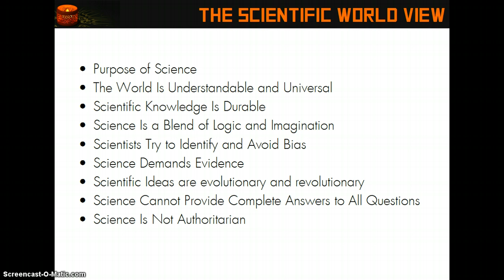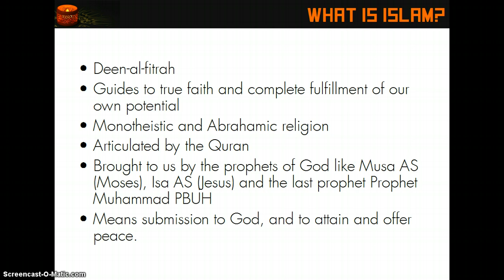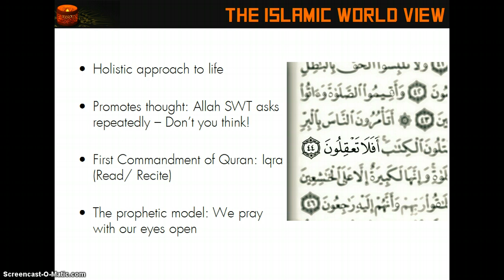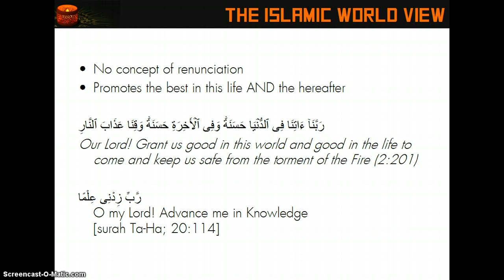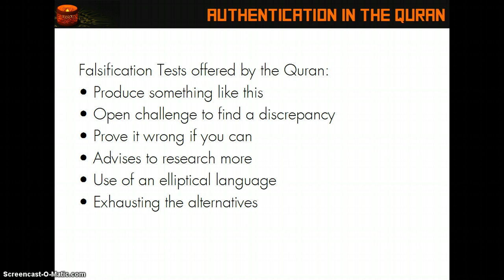science and islam part 3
Science and Islam - Contradictory or Complimentary
Inspirations and references:
1. Science and islam – bbc documentary
2. Nouman Ali khan  – Science and religion
5. 1001 inventions and awesome facts from Muslim Civilization: A Book by National Geographic Kids and 1001 inventions
9. Baghdaad – the centre of scientific world
10. The amazing Quran – A book by Abdul Qasim Books based on a lecture by Dr. Gary Miller
11. Relationship between religion and science – Wikipedia
13. Understanding science – University of Berkley
16. Science in the Kingdom of Allah – a course by Emaan Power
17. Quranwonders.com
18.George Saliba – Decline of Islamic Science
19. Intellectual foundation of Islamic civilization – sh Hamza Yusuf
20. ulul albaab – nouman ali khan at The Quran Conference 2009
21. – The Golden Age of Islam under the Caliphate: Inventions, Research and Advancements
24. Youth Leadership 360 – Islamic Online University
25. Thinking through the heart; Everything is an ayaat – Nouman Ali Khan